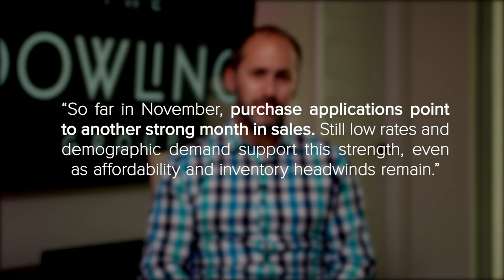Will Housing Market Slow Down This Winter?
From the opportunity to take advantage of today’s low mortgage rates to changing homeowner needs, Americans have more motivation than ever to buy a home. According to the experts, buyers are making moves right now, creating an unseasonably strong housing market for this time of year.

Buyers are actively in the market, and they’re competing for homes to purchase. With the momentum coming out of this fall, all signs point to the winter housing market picking up steam, making it much busier than in a more typical year. And as we’ve seen in so many ways, 2020 and 2021 were anything but typical in real estate. It looks like 2022 may be joining that list before we know it.

0:00 Intro
0:41 Lawrence Yun, Chief Economist, National Association of Realtors (NAR)
1:09 Odeta Kushi, Deputy Chief Economist, First American
1:27 The M Report
1:40 Mark Fleming, Chief Economist, First American
1:50 What does this mean for the winter housing market?
2:22 The Bottom Line